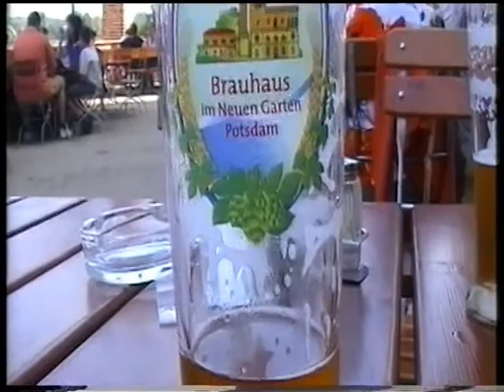2004 Potsdam Sans Souci Duitsland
Slot Sanssouci (van het Franse sans soucis; "zonder zorgen") ligt in het oostelijke deel van het gelijknamige park en is één van de bekendste paleizen in Potsdam in de Duitse deelstaat Brandenburg. De Pruisische koning Frederik de Grote liet in de jaren 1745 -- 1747 een klein zomerpaleis in rococo-stijl bouwen. Op het ontwerp had de koning veel invloed. De samenwerking met de architect Georg Wenzeslaus von Knobelsdorff liep spaak, omdat Frederik geen trappen wilde om op het terras te komen. Knobelsdorff vond dat het paleis op een sokkel moest staan, zodat het vanuit het park beter tot zijn recht zou komen. Jan Bouman, een architect van Nederlandse afkomst, nam de leiding van het project over.
Frederik de Grote liet op het terras van het kasteeltje een grafkeldertje voor zichzelf en zijn geliefde hazewindhonden bouwen. De koning hield niet van kerken en wees tijdens wandelingen op het terras vaak spottend naar de lege groeve met de opmerking "quand je suis là, je suis sans soucis". (Frans:"Als ik daar ben, ben ik zonder zorgen"). Na veel omzwervingen werd de kist van de koning pas in 1991 onder het terras begraven.
Onder Frederik Willem IV van Pruisen werd Slot Sanssouci tussen 1840 en 1842 door de ombouw en de verlenging van de twee zijvleugels verder uitgebreid. Lodewijk Persius maakte hiervoor het ontwerp. Als bouwopzichter werd Ferdinand van Arnim aangesteld. Sinds 1990 staat Sanssouci met zijn paleizen en parken als Werelderfgoed onder de bescherming van UNESCO. De organisatie zegt hierover het volgende:
Paleizen en parken van Sanssouci, vaak als „ het Versailles van Pruisen" bestempeld, zijn een synthese van de diverse kunstrichtingen van de 18e eeuw in de steden en hofhoudingen van Europa. Het geheel is een treffend voorbeeld van architectonische creaties en landschapsvormgeving met als achtergrond het monarchale staatsidee.